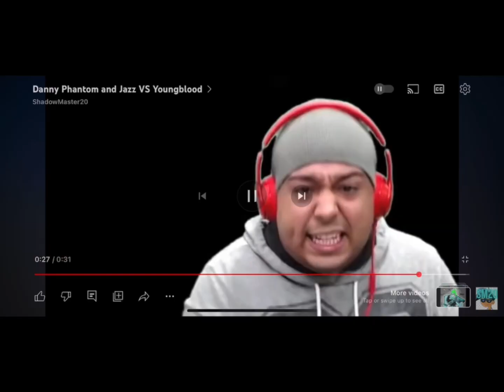Danny Phantom Skulker Captures Dash